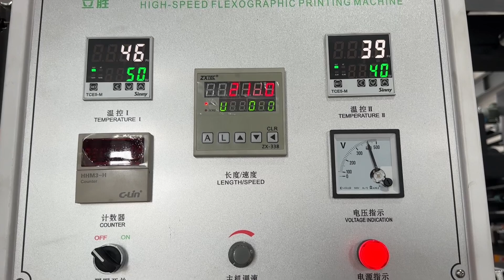6 colors flexo printing machine with 3+3 double sides printing for PE in good register accuracy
6 colors flexo printing machine with 3+3 double sides printing for PE in good register accuracy.
Printing solution provider Lisheng company
We provide all package printing solutions